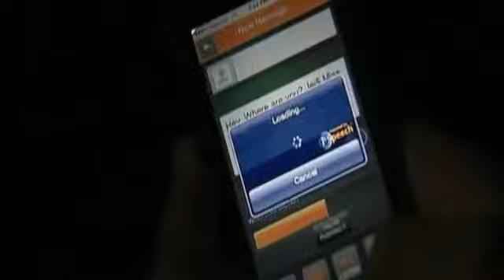New app tries to prevent drunk texting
Bad decisions after a night of boozing it can happen to the best of us, but now a new app is trying to make sure we don't do something we may regret: drunk-text.Fox's Mac King explains.